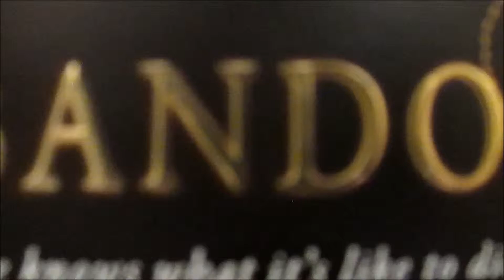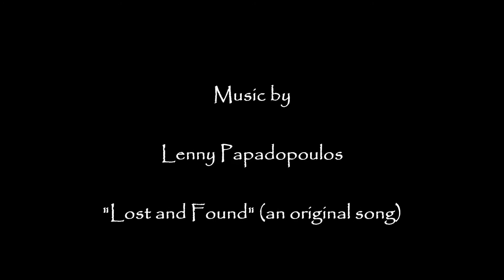Review: "Abandon," by Meg Cabot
Pierce knows what it's like to die, because she's done it before. Though she tried returning to the life she knew before the accident, Pierce can't help but feel at once a part of this world, and apart from it. Yet she's never alone...because someone is always watching her.
Now she's moved to a new town, but even here, he finds her. Pierce knows he's no guardian angel, and his dark world isn't exactly heaven, yet she can't stay away...especially since he always appears when she least expects it, but exactly when she needs him most.
If she lets herself fall any further, Pierce may just find herself back in the one place she most fears: the Underworld.